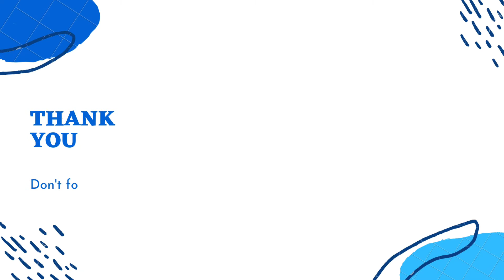Mulbagal Dosa || My Style of Ghee Roast Mulbagal Dosa || Delicious || Crispy outside & Fluffy inside